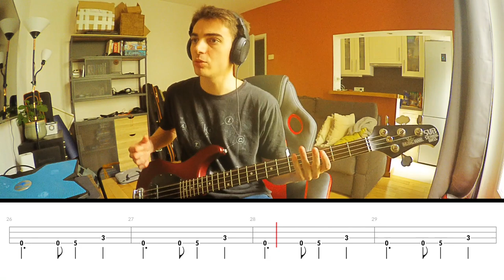Beck - Devil's Haircut - Bass Cover & Tabs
Drop D Tuning:  D A D G

Video Recorded with Zoom Q2n
Video Editing with iMovie.

Like the video? So like the video for real 👍
Need more tips, more covers? Just comment.